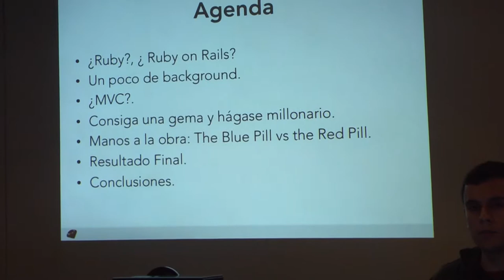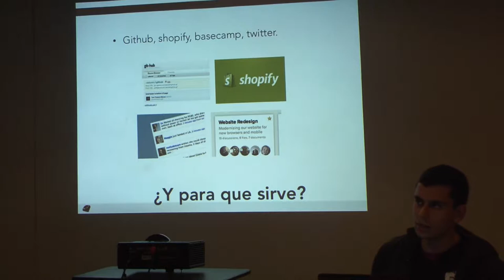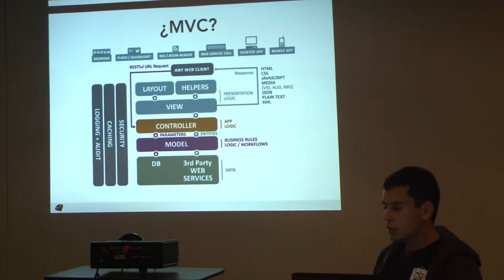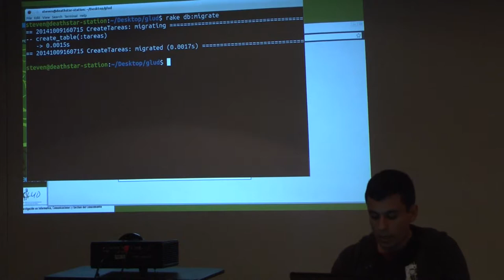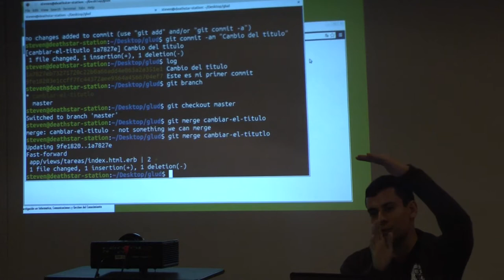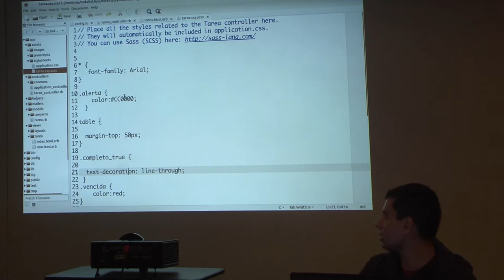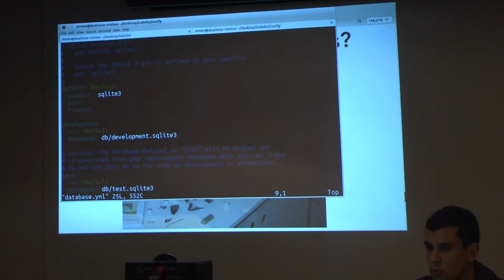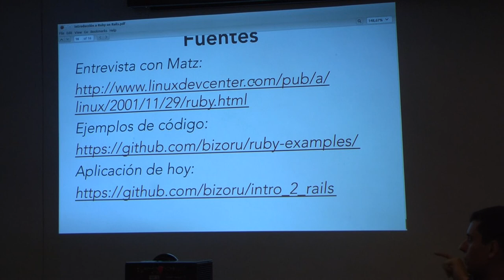XI SLUD 2014 | Introducción a Ruby on Rails | GLUD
Introducción a Ruby on Rails.